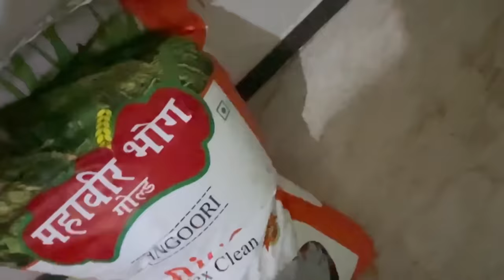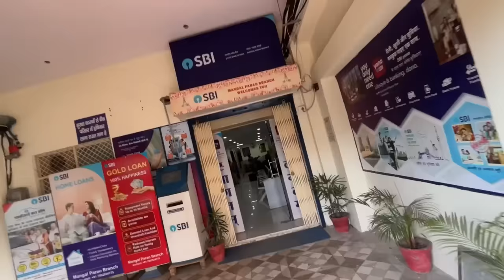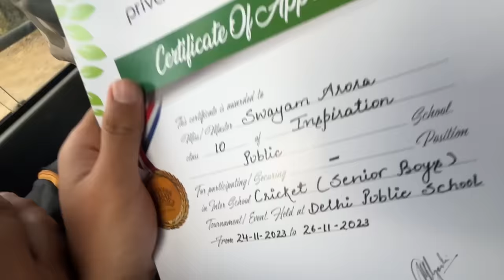Om Ki School Bus Mein Ladayi Ho Gayi 😡 Sab Ne Mil Ke Mara Om Ko !! Vlogging In School Gone Wrong